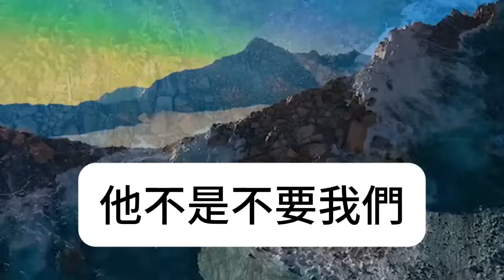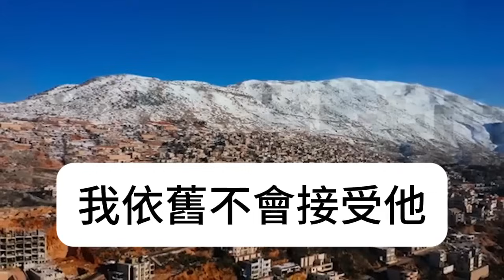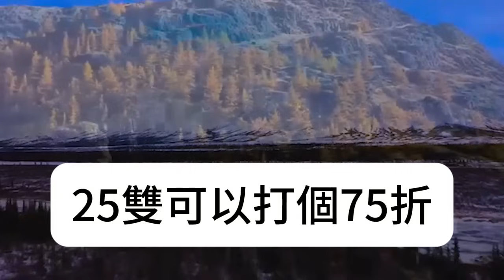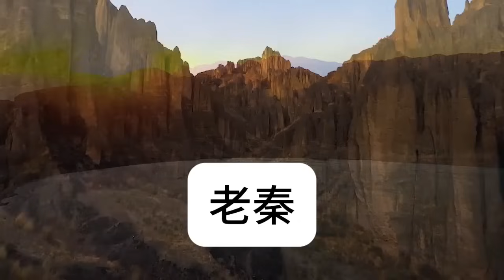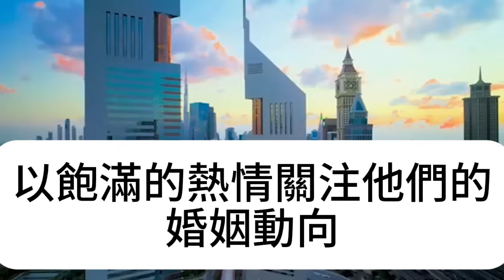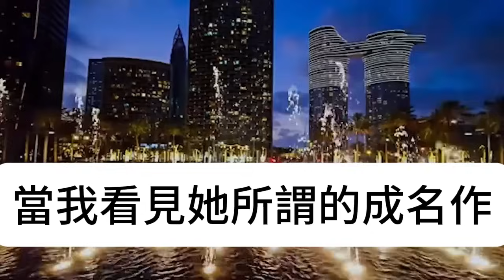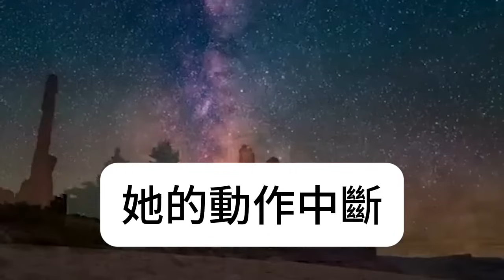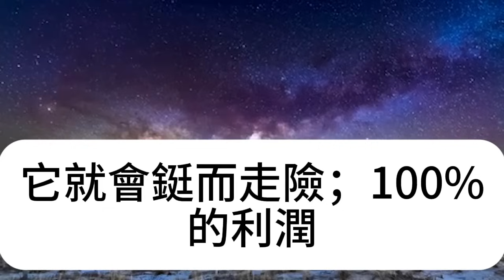女兒探望再婚母親，卻看到49歲的母親懷孕，誰料初見繼父時她傻眼了，竟然...